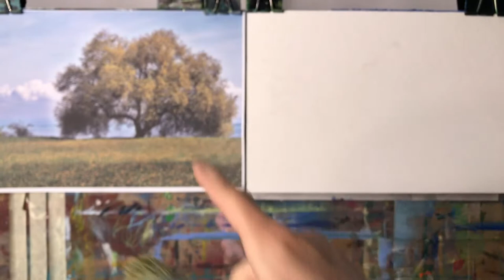MALUJEMY AKWARELAMI PEJZAŻ Z DRZEWEM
MALUJEMY AKWARELAMI PEJZAŻ Z DRZEWEM Dołącz do GRUPY OKO gdzie otrzymasz dokładne komentarze do prac oraz dodatkowe materiały instruktażowe. Aby dołączyć należy dokonać płatności 100 zł miesięcznie i kliknąć w link do grupy KONTO: Pracownia OKO: 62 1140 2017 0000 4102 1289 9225 . Możesz nas wspierać także na